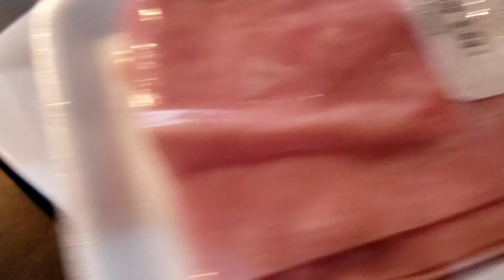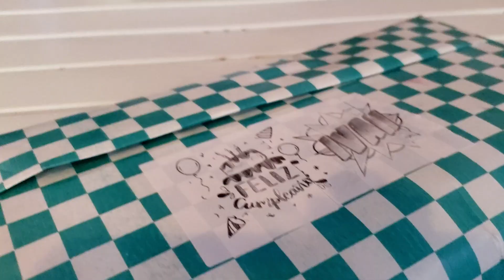CUMPLEAÑOS 17 DE MI HIJO/ TODO CAMBIO (penny vlogs)